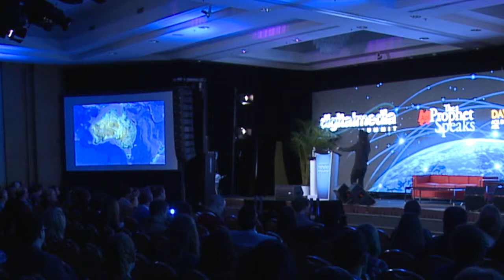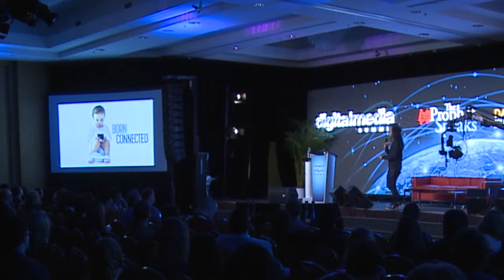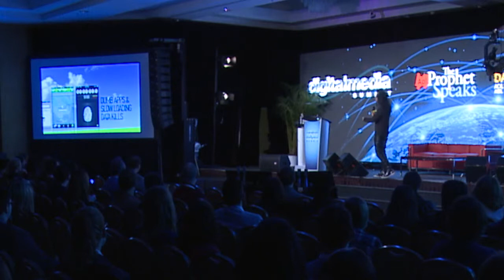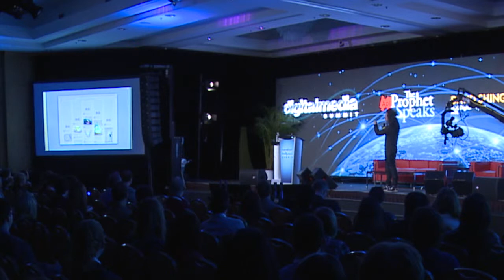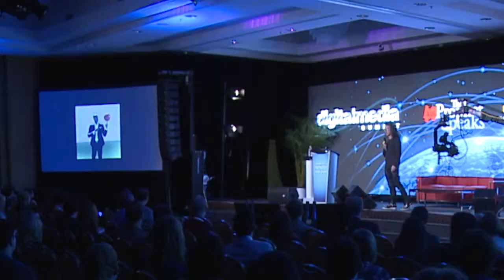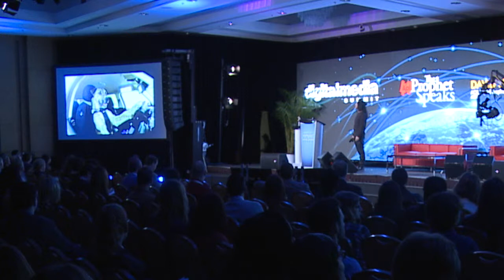David Shing - The Connected Human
David Shing gave himself the title of "Digital Prophet", because he couldn't see himself as a digital media evangelist for AOL, which was what they pitched to him after he began working for them in 2008.

He couldn't see himself as an architect or creative director, either. His concept was bigger than something so mundane, and in the current and coming digital revolution, where personal Brands, the Brand Experience, and the Fanatics that the Brand draws are important, his title had to reflect that image. And "creative director meets strategic digital consultant meets evangelist", as Forbes Magazine called him, seemed too long. So David Shing became a "Digital Prophet."

David brought his message to the 2014 Social Music Summit, during Canadian Music Week, almost literally hitting the ground running. His passion for mobile, his belief that "creativity has to be redefined", and his quest for "what's next" were evident and engaging; he is the very model of a modern meta-thinker.

With more ideas to bring forth than he had time to share, David boiled the future down to three essentials: Remix Culture with Existing Communities and Co-Create. The final word should perhaps belong to Leonardo da Vinci, who said, as David Shing quoted, "Simplicity is the ultimate sophistication."